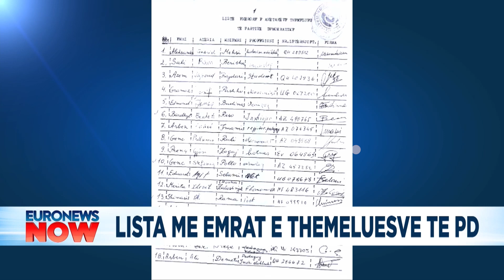"Na vrau dhe dërrmoi mungesa e ..." Blendi Gonxhe godet me fjalët për dhjetorin 90'